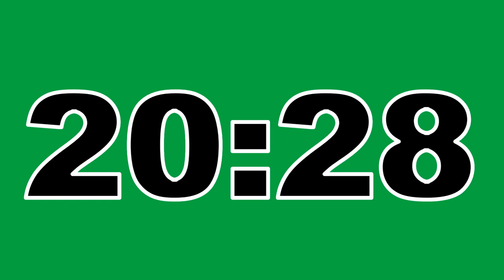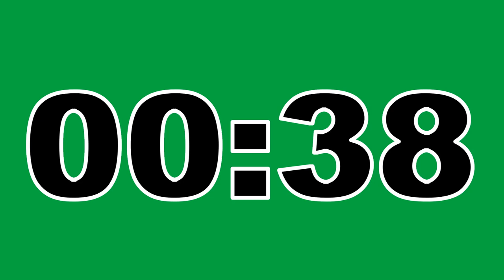21 Minute Timer Green Screen No Copyright Countdown Clock Contador Regresivo Free To Use Anywhere